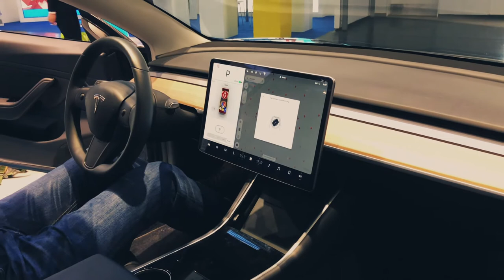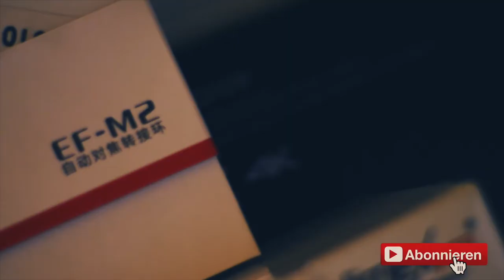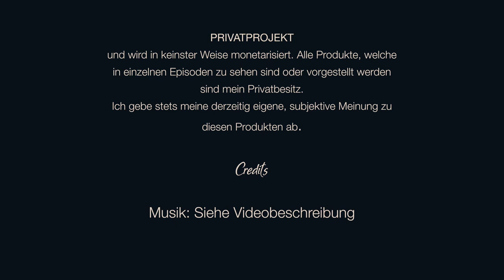electronica 2018 ( Vlog | deutsch )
Kurztrip nach München auf die electronica gemacht.

Meine derzeitige Ausrüstung:

- Panasonic 12-60mm
- Panasonic 12-42mm
- Viltrox Speedbooster
- 0.42x Wideangle Converter
- LG V30
- Mavic Pro